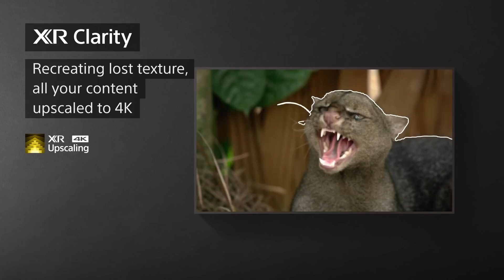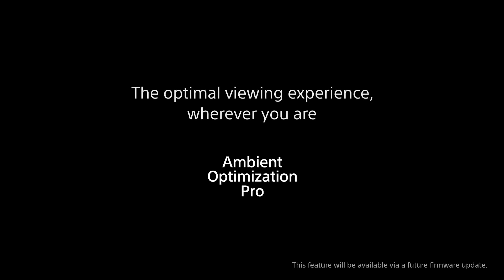Sony BRAVIA XR MASTER Series A95K OLED 4K HDR TV | CES 2022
Sony BRAVIA XR MASTER Series A95K OLED 4K HDR TV. Sony CES 2022 TVs